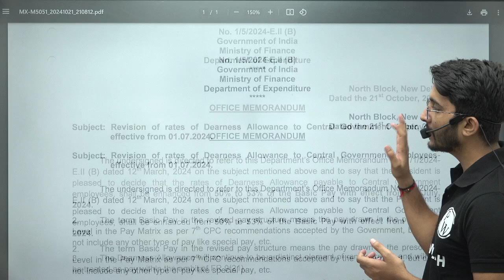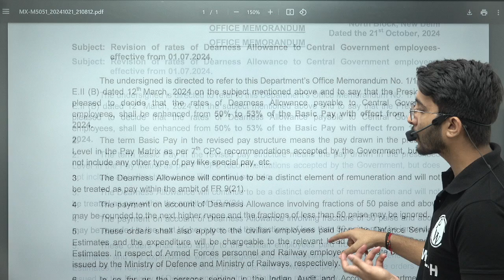DA(SALARY) Hike by Govt of India | Impact on PSUs and IRMS salary structure